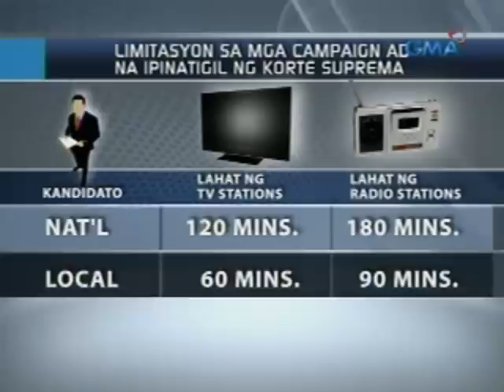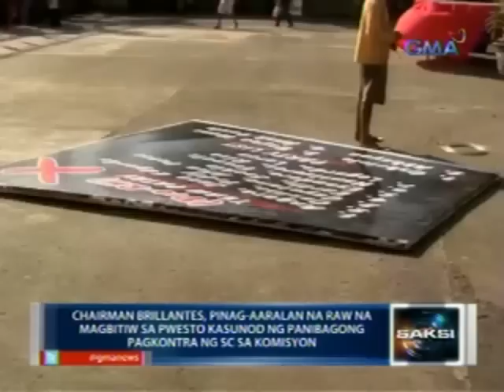Saksi: Brillantes, pinag-iisipang mag-resign kasunod ng utos ng SC vs. campaign ads airtime limit